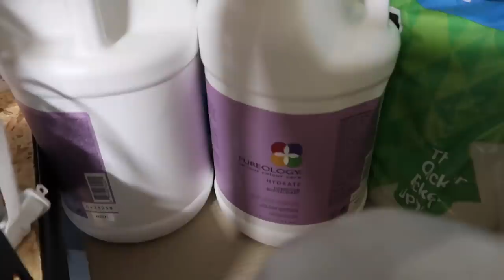A MULLET is not a Good Look for You!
Purology Shampoo
Purology Conditioner

Sunblock I LOVE
Pedialight Packets